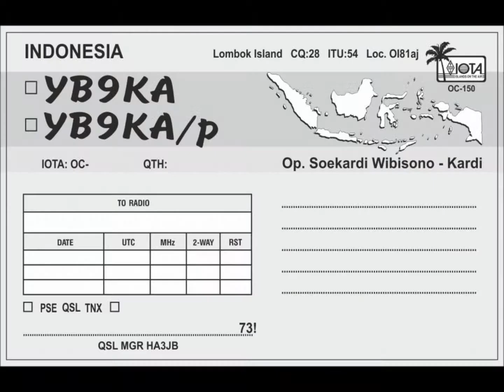YB9KA Lombok Island. From dxnews.com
Gabor, HA3JB inform DXNews.com that Kardi, YB9KA is active from Lombok Island (IOTA OC-150).